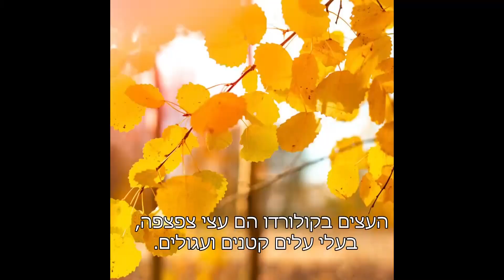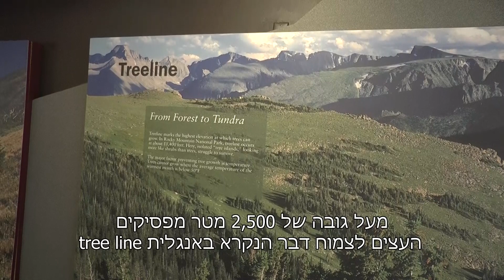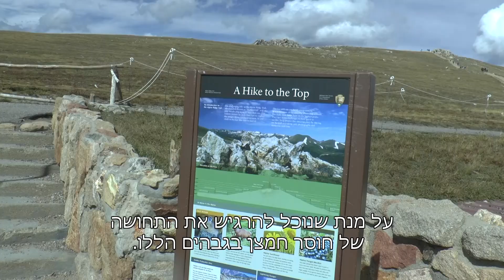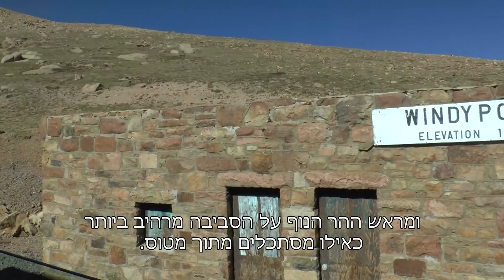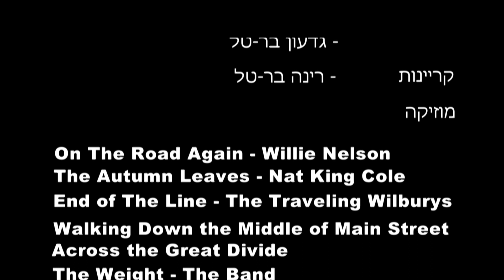Colorado Bike Ride רכיבה בעקבות השלכת על אופנוע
Riding around Colorado on a Harley